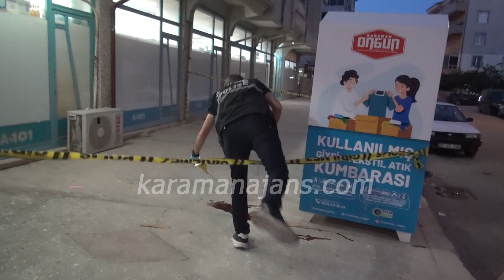4'üncü kattan düşen çocuk yaralandı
Karaman'da evlerinde oyun oynarken 4'ncü kat penceresinden beton zemine düşen 5 yaşındaki K.Ü. ağır yaralandı. K.Ü.'nün annesi Fadime Ü.'nün hastanedeki feryatları yürekleri dağladı.